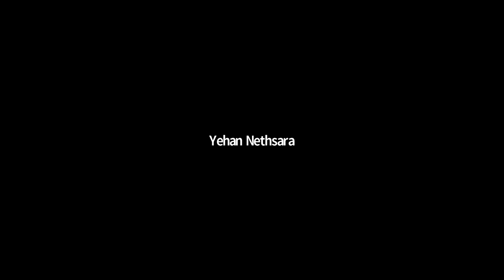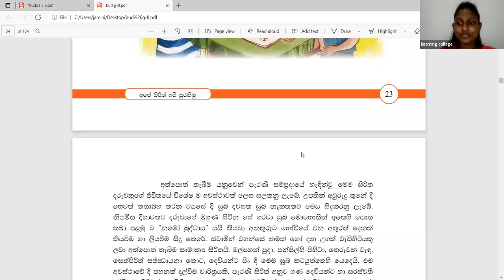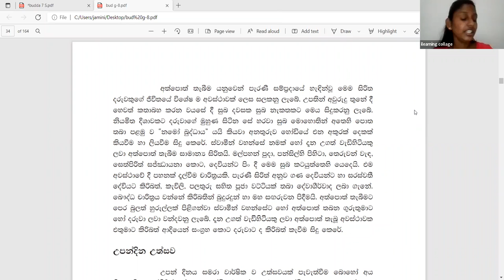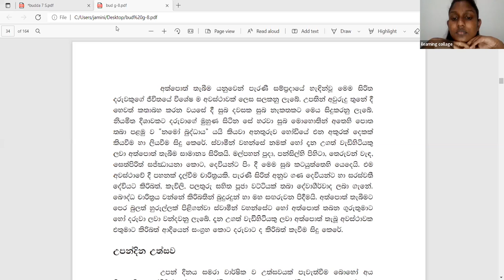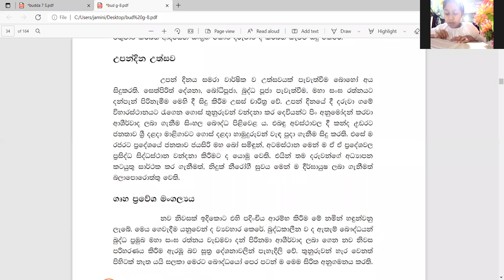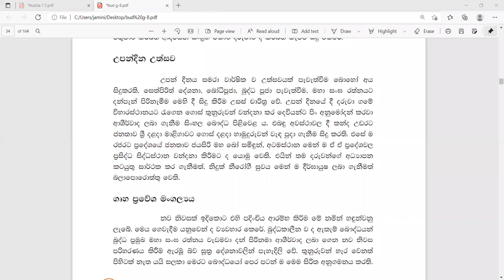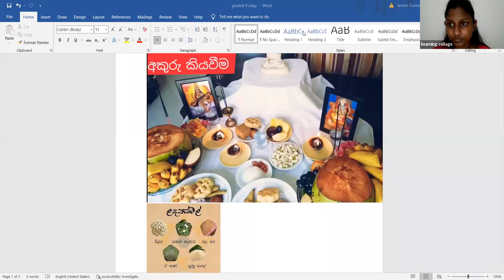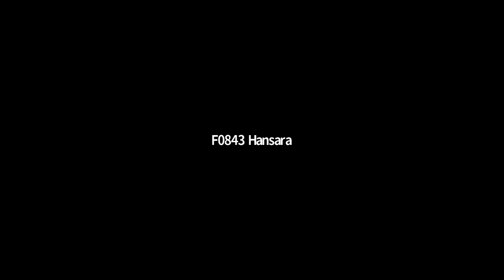8 ශ්‍රේණිය බුද්ධ ධර්මය පන්තිය Feb 26, 2022